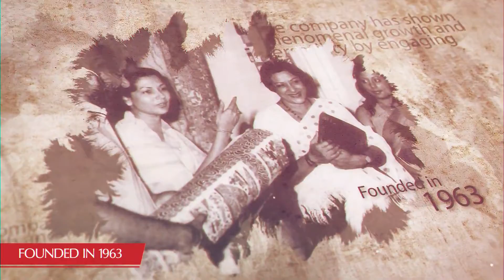Beautex Brand Film